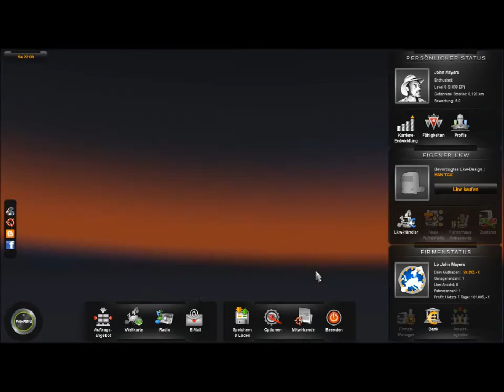Lets Play Euro-Truck Simulation 2 -Staffel 2-Der Neuanfang #029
Titel: Euro Truck Simulator 2
Genre: Simulation
Publisher: Rondomedia
Entwickler: SCS Software
Gespielt von: John Mayers